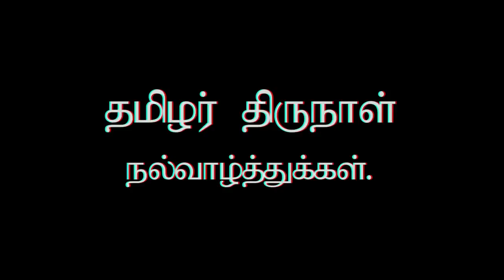Pongal Celebration | Village Tour With Samuel Dhinakaran | Tamil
What Is Real Harvest ?? Samuel Dhinakaran sharing a special message to Youngsters.

Want To Gain Real Power To Shine In Your Life?
Become A UTurner Today!
To Enroll Send Your Name, Age, Place to 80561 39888 via WhatsApp.